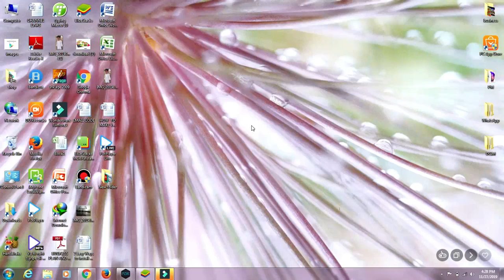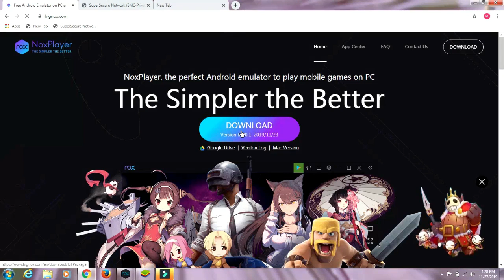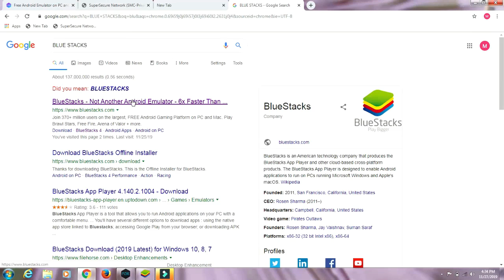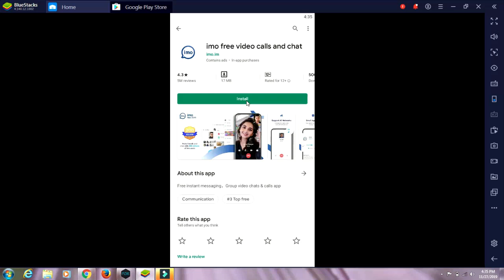Install Imo on Laptop or pc!! How To Install Imo On Pc Or Laptop!!Spy App!Im!!Imo On Pc!!Apps!Imo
Hello friends

In this video i tell you how to install imo in laptop or compture
How to install Google Play Store App on PC or Laptop || Download Play Store Apps on PC
Install Imo on Laptop or pc!! How To Install Imo On Pc Or Laptop!!Spy App!Im!!Imo On Pc!!